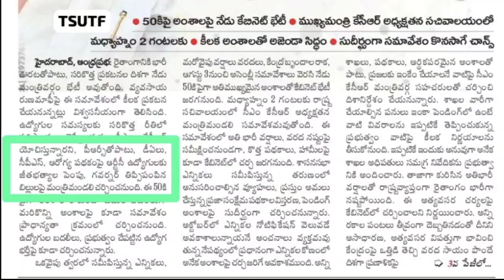Telangana cabinet meeting today... Good news to employees..